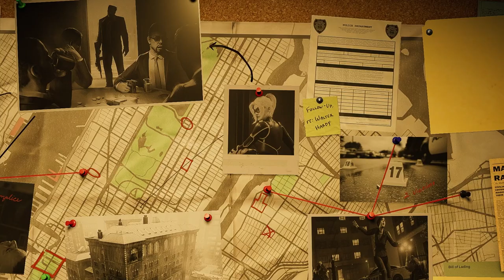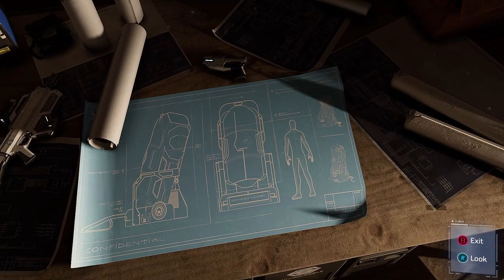Spider-Man: MEETING HAMMERHEAD - Turf Wars DLC | Part 18